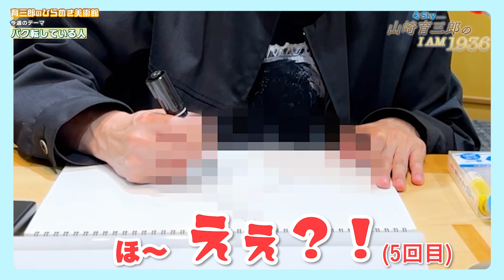【自信作です】育三郎画伯が描く放物線は栄光への架け橋だ！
俳優・山崎育三郎 さんがMCを務めるラジオ番組「Sky presents 山崎育三郎のI AM 1936」との連動企画！山崎さんがご自身の絵心満載のイラストをご紹介！今週のお題は「バク転している人」✨✨

★Twitter Ｓｋｙ株式会社 学生情報アカウントでもキャンペーン実施中！